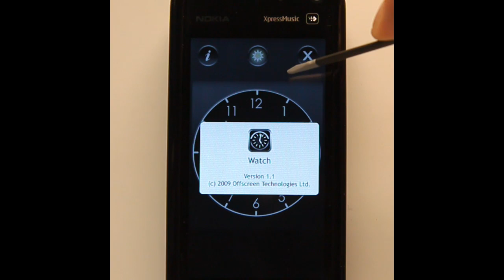Nokia Ovi Apps - Watch lite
This is a classic clock with dials for hours, minutes and seconds. You have an option to keep the backlight on until the application is closed.